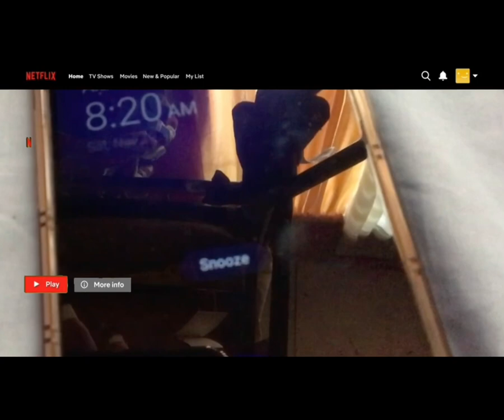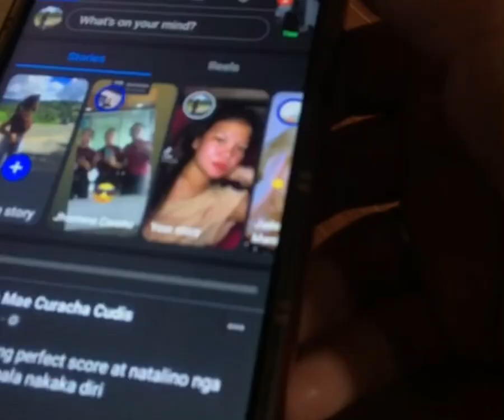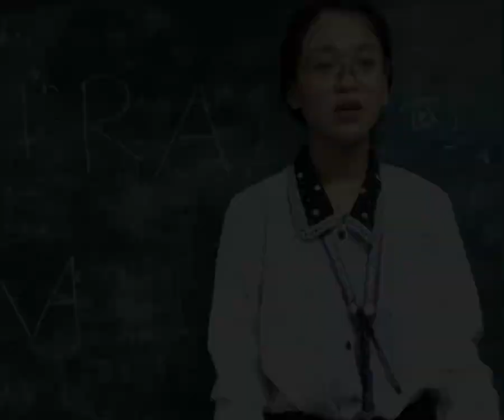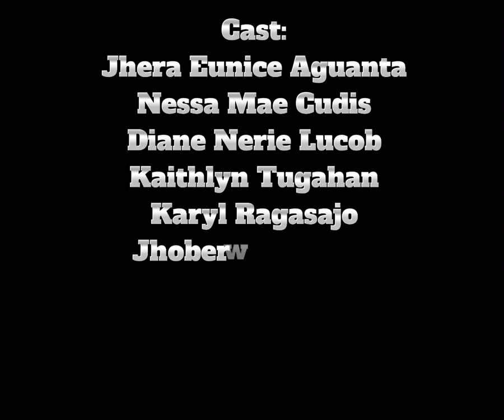Film showing (fake news) Group 2 ,12-Docility